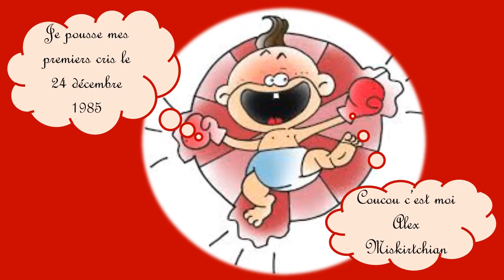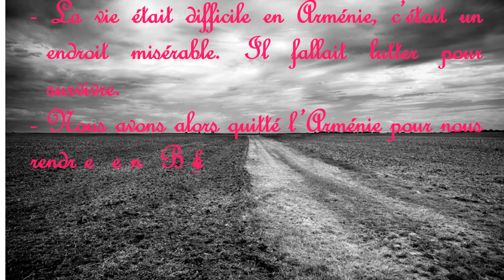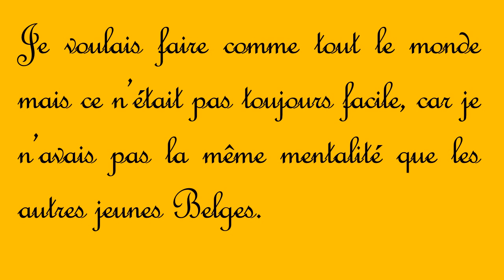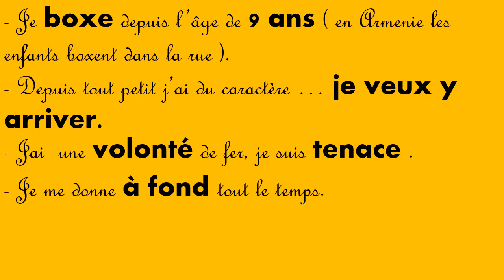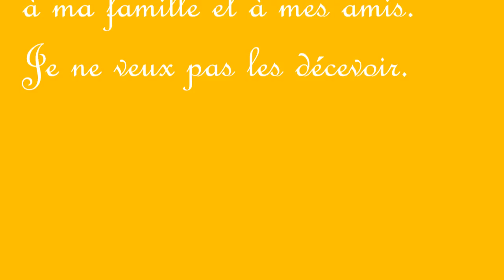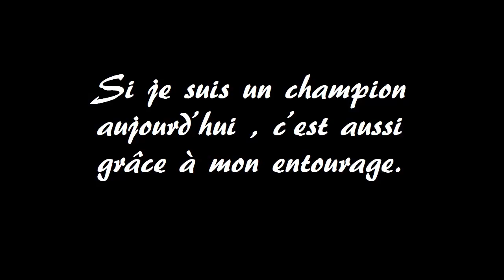Alex Miskirtchian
Voici la présentation du parrain du projet "Non à la violence et au racisme", Alex Miskirtchian. Vidéo réalisée par Valentine et Virgine Laurent de la CSLG Cousot de Dinant diffusée lors de la conférence contre la violence et le racisme à la CSLG Cousot.